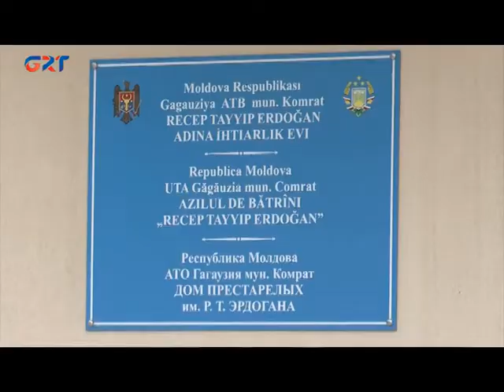Çıkış bir - İhtärların evinä gitmää